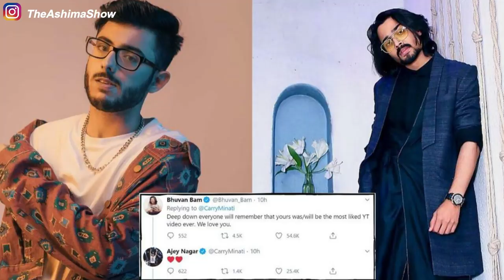YOUTUBE VS TIK TOK: THE END | Carryminati Roast Video Deleted Why? Explained